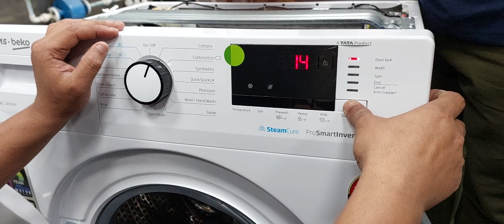How to Check Front Load Washing Machine PCB in Case of Door Switch failure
How to Check Front Load Washing Machine PCB in Case of Door Switch failure you can by pass door Switch